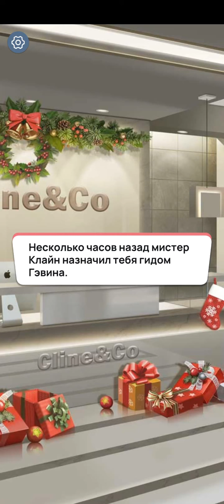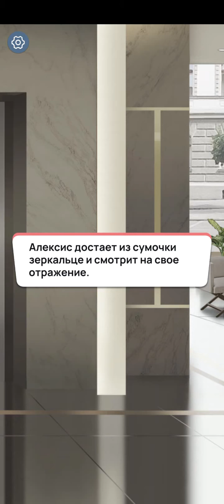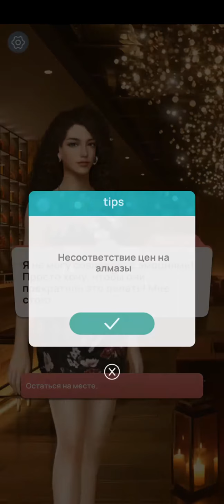Рождественское Мгновение 🎆 Глава 3 💎 • Romance Fate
Глава 3.

Ваша собственная история любви, ваш собственный роман.
Выбирай интерактивные истории и погружайся в новый мир. Тебе предстоит принимать собственные решения — сделанный выбор определяет судьбу!
В Romance Fate можно влюбиться в миллиардеров-мачо, открыть для себя фантастический мир вампиров, или даже стать потерянной дочерью моря — русалкой! Присоединяйся к нам, наслаждайся увлекательными историями и выбирай различные варианты развития отношений!